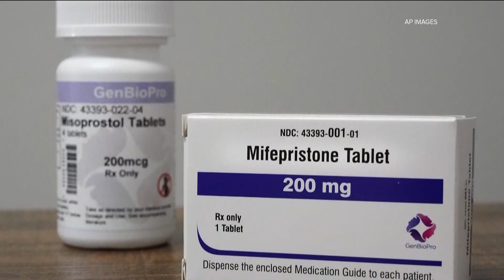Activists seek push to prohibit mail delivery for abortion medicine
Georgia lawmakers can expect another round of anti-abortion legislation this year.